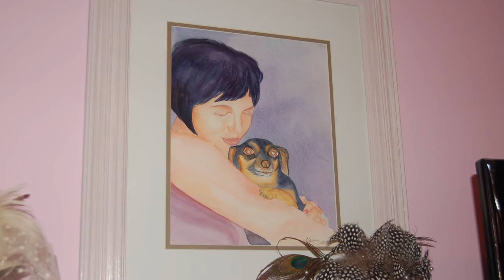Marina - Painting. South Jersey. July 2016